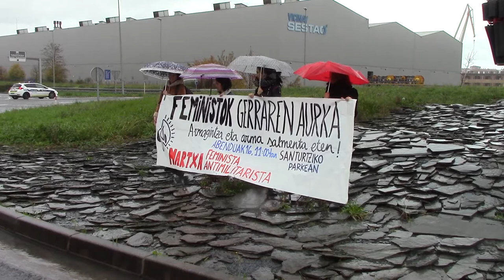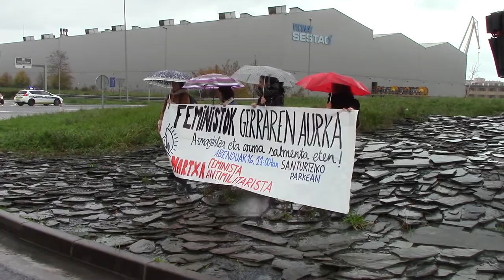Ehunka pertsona kalera atera dira Ezkerraldean indarkeria matxistaren aurka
Ehunka pertsonek parte hartu dute, Ezkerraldeko eta Meatzaldeko eragile feministek antolatutako martxan. Mobilizazioa bi zutabetan zatitu da eta Sestaoko kaleetan bat egin dute.